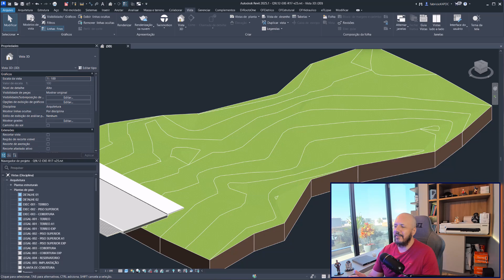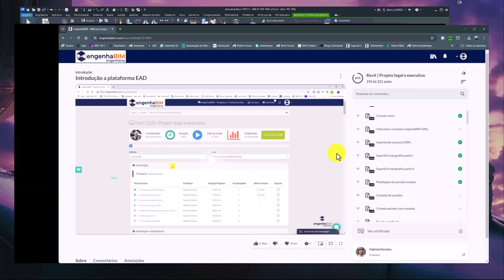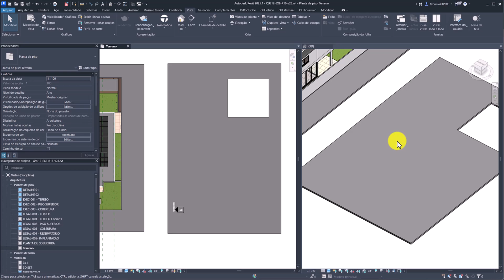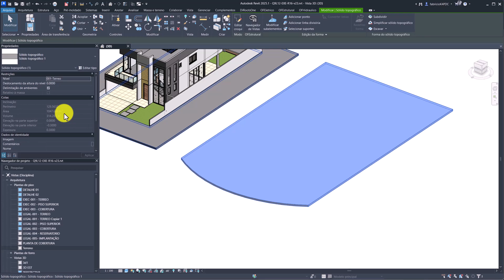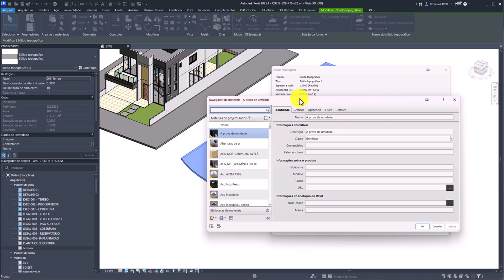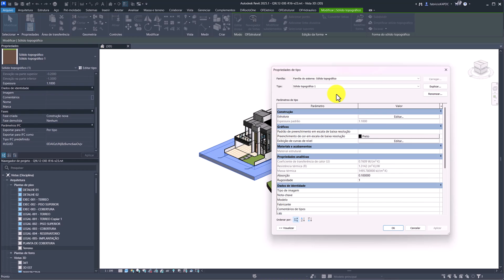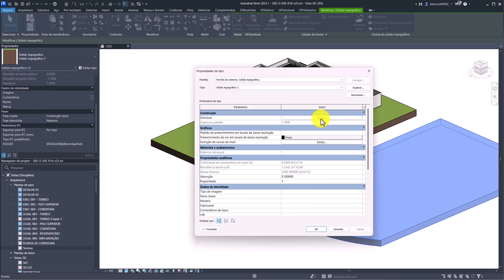[REVIT 2025] AULA 02 - CRIANDO O SÓLIDO TOPOGRÁFICO DO ESBOÇO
📚 Playlist completa explicando o Sólido Topográfico no Revit 2025

Bons estudos!